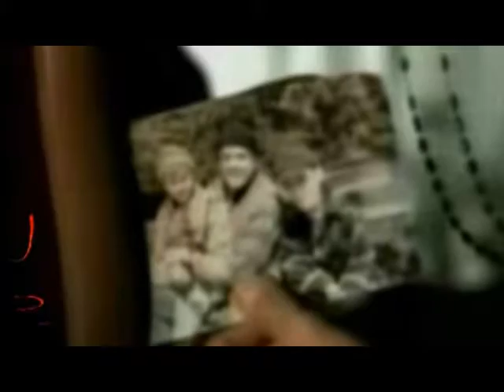Dean & Sammy - Save You [SPN] Supernatural MV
mmm
Video de Supernatural/Sobrenatural
es mi primer video de estes xDDD
Espero que os guste!
Hope that u like it!!
Y bueeeno..
Va para mi hermano Javi (el primer video que le dedico, ya que está como un loco por esta serie como yo... xD)
Te queru Brother!